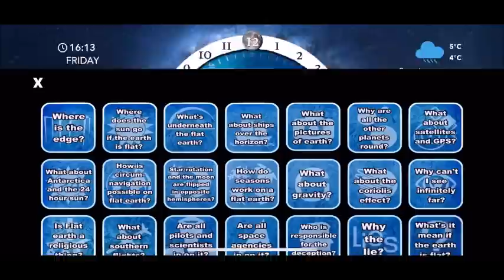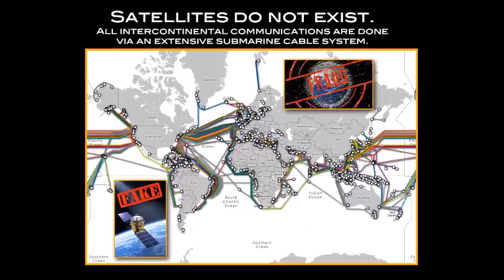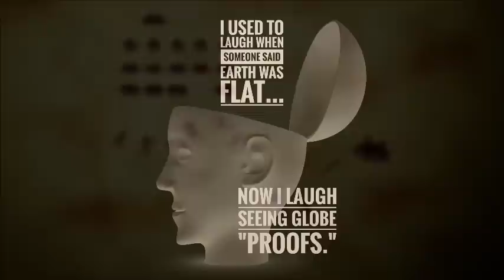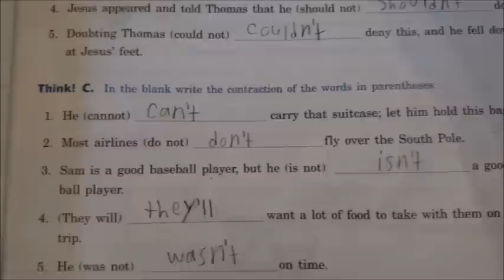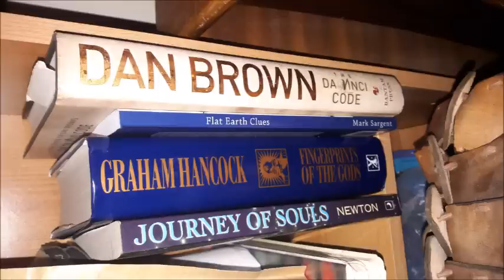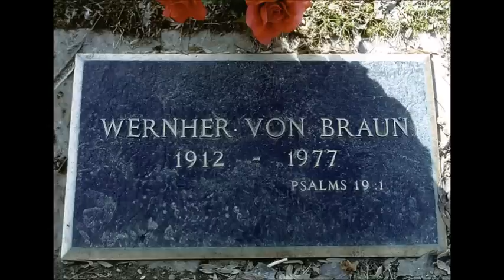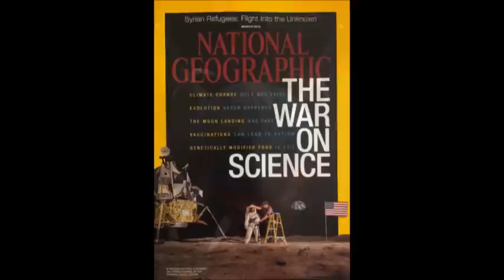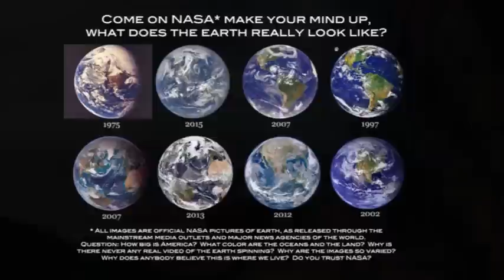Flat Earth talks with Roxanne from UK and new rant! - SW285 ✅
Flat Earth narrated Biblical children's book!